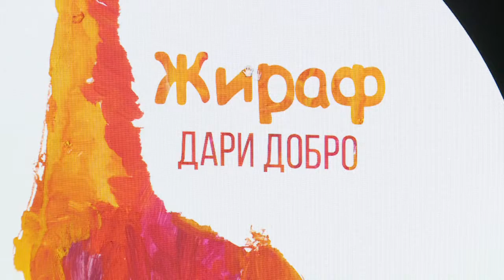The Gift of Kindness (episode 3)